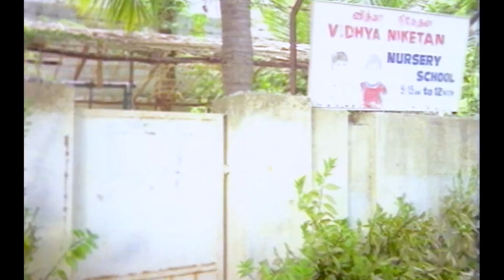Chakravarthy | Bhanupriya | Karthik | Romantic Scene | Evergreen Movie Scene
Chakravarthy is a 1995 Tamil crime film directed by M. Bhaskar. The film features Karthik and Bhanupriya in lead roles. The film had musical score by Deva and was released on 28 July 1995.The movie was a flop at the box office.